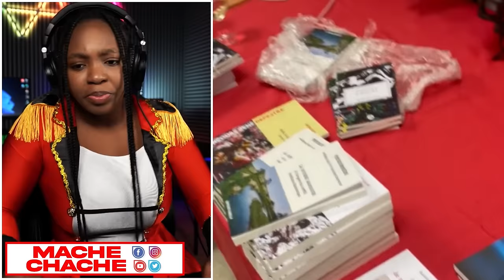Gen Towo Pase Towo…Babekyou Frape fò aprè nouvel Guy Philipe potoprens